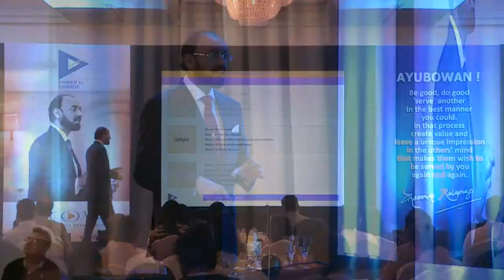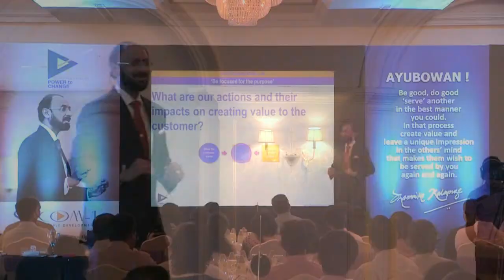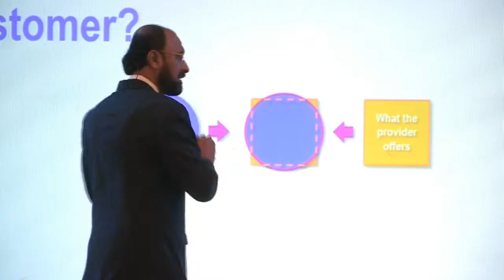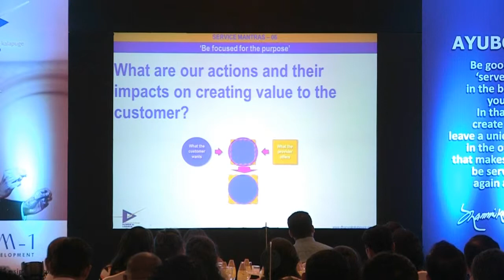Be Focused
By Dhammika Kalapuge